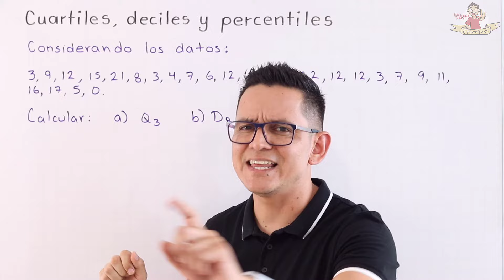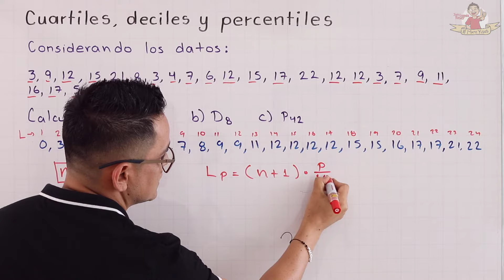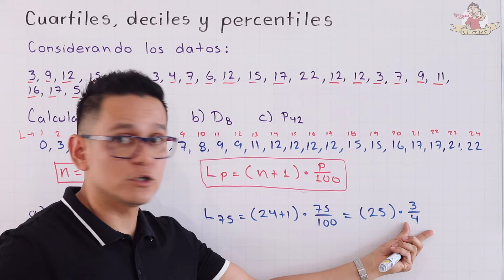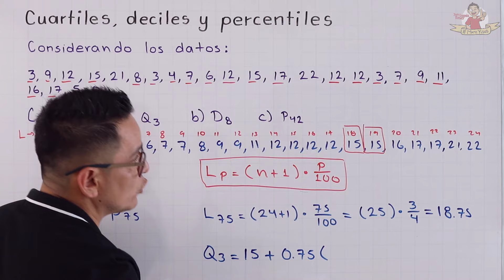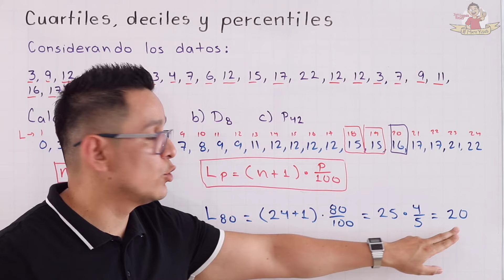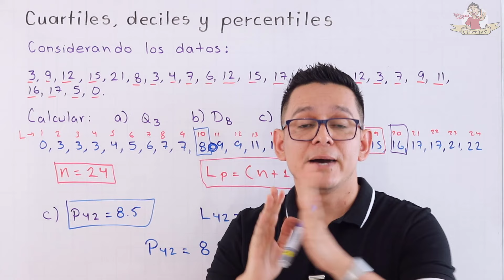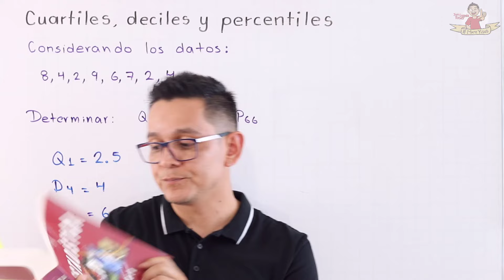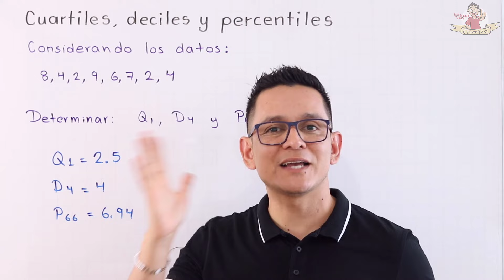Cuartiles, deciles y percentiles. Ejercicio. Medidas de posición relativa.